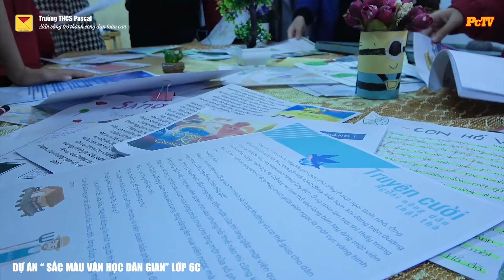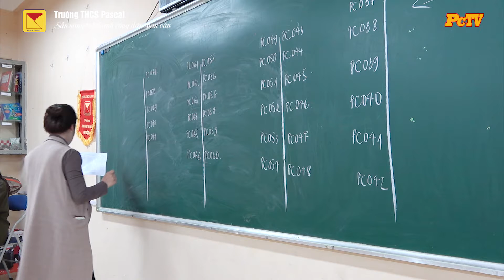[PcTV] BẢN TIN TỔNG HỢP THÁNG 12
BAN SỰ KIỆN VÀ TRUYỀN THÔNG
Địa chỉ: Trung tâm xã Nam Hồng - Huyện Đông Anh - TP Hà Nội
Điện thoại:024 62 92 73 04